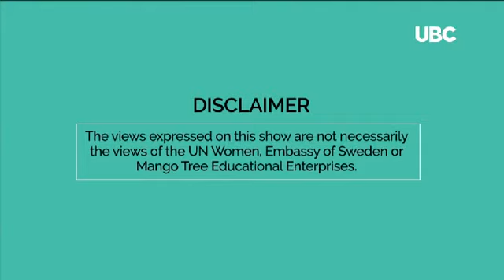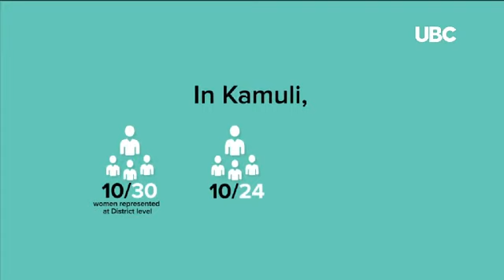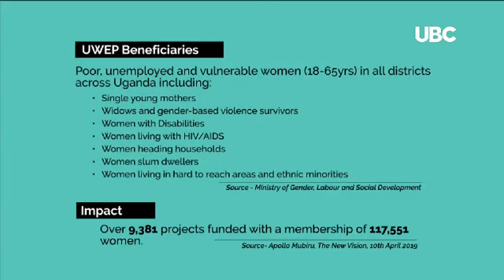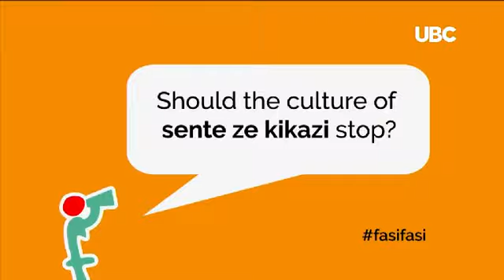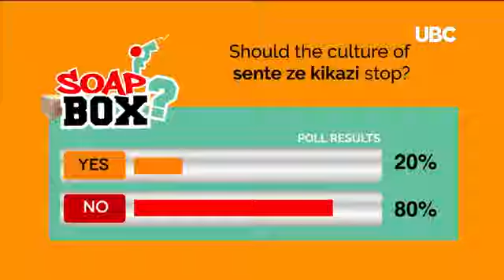FASI FASI Season 2